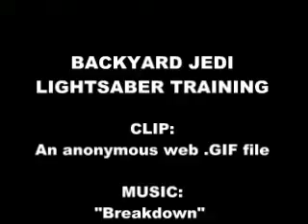Lightsaber Training Dance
An anonymously-gotten .GIF file (looped) of someone doing their "light saber" routine just happened to match some music ("Breakdown") by Kevin Macleod (of Incompetech.com royalty-free music - THANKS Kevin!); and with some special-effects experiments tossed in, this little "gem" was born.